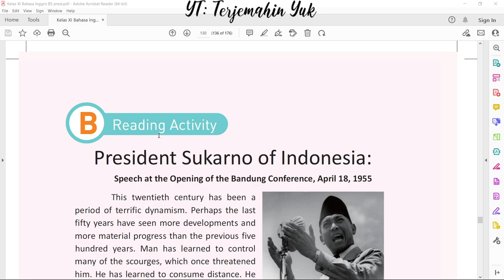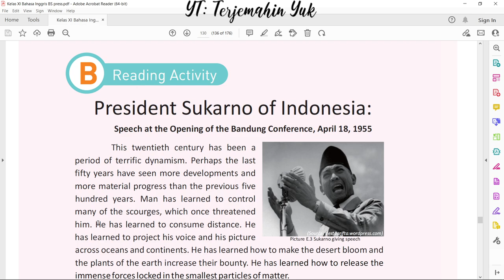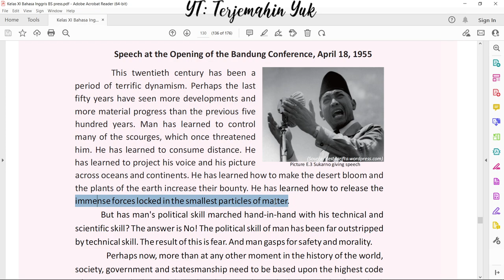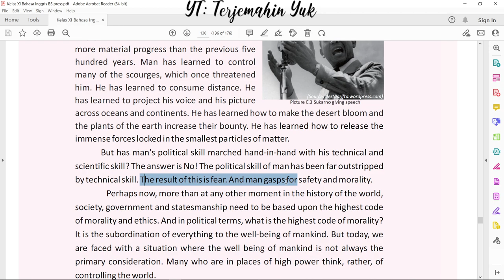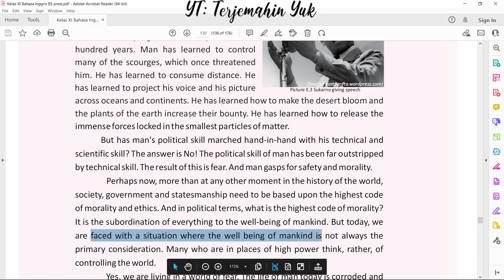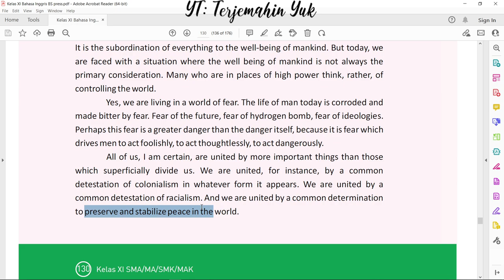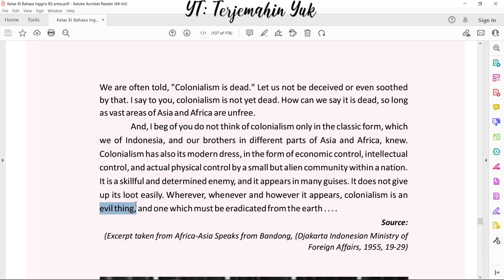Hal. 130-131 kelas 11 Terjemahan Buku Bahasa Inggris SMA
Pidato Presiden Republik Indonesia pertama yaitu Ir. Sukarno pada pembukaan Konferensi Asia Afrika yang diadakan di Bandung pada tanggal 18 April 1955. Pidato ini adalah pidato yang terkenal dari seorang presiden Indonesia. Pidato tersebut menyoroti tentang ketakutan manusia akan kondisi yang terjadi sekarang dan juga menyoroti bagaimana peran moral dalam berpolitik praktis untuk meningkatkan kesetaraan manusia dengan menghapus dan menyadarkan anggota Konferensi Asia Afrika tentang kolonialisme masih ada namun hanya berubah bentuk saja.